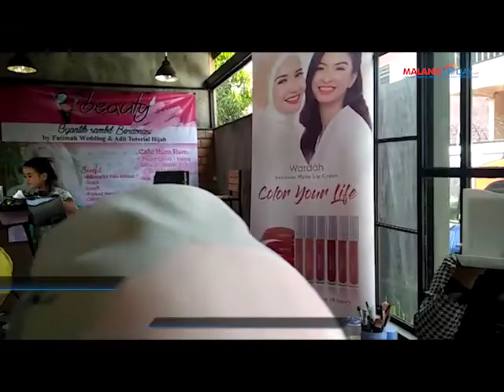Dengan Niat Baik, Begini Cara Ibu-Ibu Syantik Ini Berbagi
MALANGTODAY.NET – Fatimah Wedding sebagai salahsatu make-up artist (MUA) tersohor asal Malang mengadakan kegiatan berdonasi melalui beauty class, Sabtu (27/10/2018).